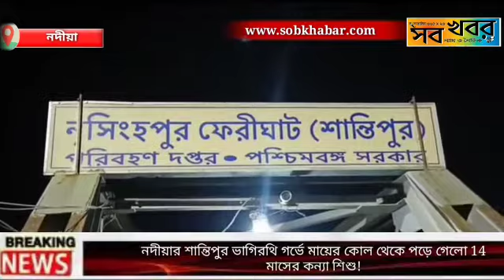নদীয়ার শান্তিপুর ভাগিরথি গর্ভে মায়ের কোল থেকে পোড়ে গেলো!!